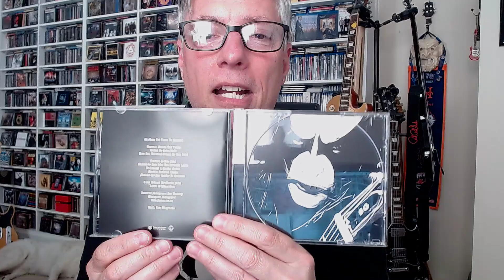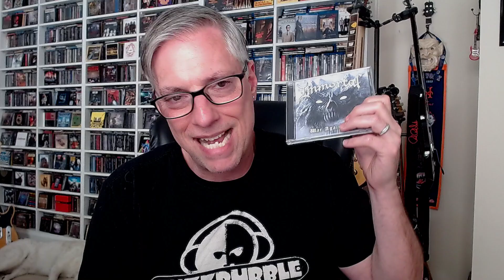Review: Immortal 'War Against All' (black metal)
Join Pete Pardo for a review of the new album from Norwegian black metal legends Immortal, 'War Against All'.